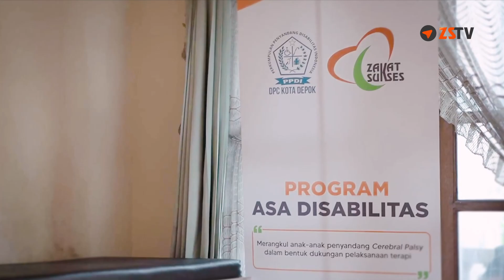Asa Disabilitas, Bantu Anak Penderita Cerebral Palsy untuk Sembuh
Keterbatasan fisik membuat sebagian orang merasa frustasi, tidak percaya diri, dan sulit berkomunikasi. Hal inilah yang tengah dirasakan oleh anak-anak penyandang cerebral palsy di Kelurahan Meruyung, Kecamatan Sawangan dan Jalan Raya Citayam, Kota Depok.

Di tengah goyangan ekonomi yang cukup sulit, para orang tua khawatir anaknya yang sedang terdiagnosa cerebral palsy tidak bisa sembuh karena terhambat besarnya biaya. Bahkan, sebagian diantaranya telah mengikuti terapis namun terpaksa terhenti dikarenakan faktor biaya.

Bersama Perkumpulan Penyandang Disabilitas Indonesia (PPDI), LAZ Zakat Sukses hadir mendampingi para orang tua yang memiliki anak penderita cerebral palsy. Dengan menyediakan layanan berbentuk terapi, sebanyak 20 anak penderita cerebral palsy yang tersebar di Kecamatan Sawangan (9 anak) dan Citayem (11 anak) sukses digelar dengan suasana harmonis.

Bagaimana pelaksanaannya?
Yuk simak video selengkapnya
Info infaq, zakat dan donasi: